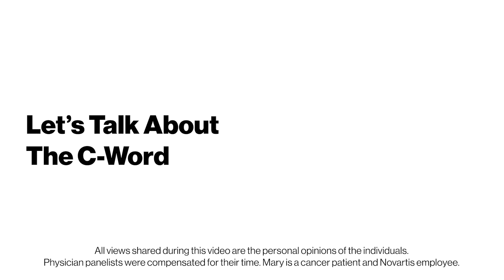Let’s Talk About the C Word: The Impact of COVID-19 on Cancer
The Let’s Talk About the C Word series was launched by Novartis in February, 2021 and featured Dr. Susanne Schaffert and an expert panel addressing challenging topics around cancer. In this episode, Susanne is joined by a new set of panelists to discuss the impact of COVID-19 on the diagnosis and treatment on cancer.